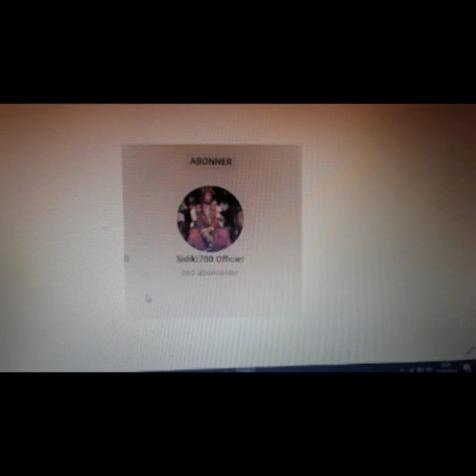MADOU SANGARÉ peni somaya mache yerefoma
06:00
07:00
08:00
09:00
10:00
11:00
12:00
13:00
14:00
 15:00
16:00
 17:00
18:00
19:00
20:00
21:00 22:00 23:00 00:00 01:00 02:00 03:00 04:00 05:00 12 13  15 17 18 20